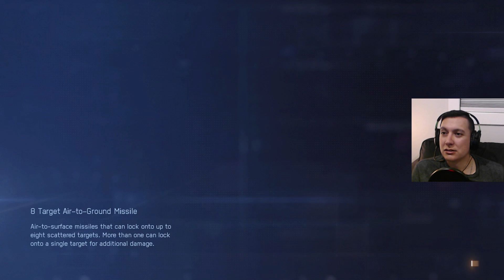I'M NOT A MURDERER | Ace Combat 7: Skies Unknown | Part 5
What's up, guys?! I'm sorry I'm coming in with a late video again but I hope y'all enjoy it!